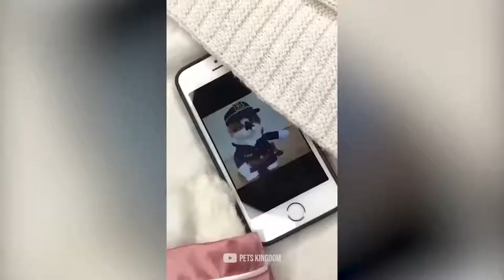Funny Cats Reaction Try Not To Laugh Animals ! @FunnyAnimalshow